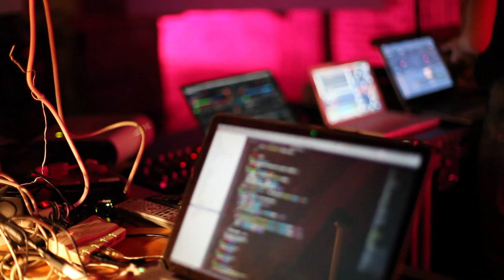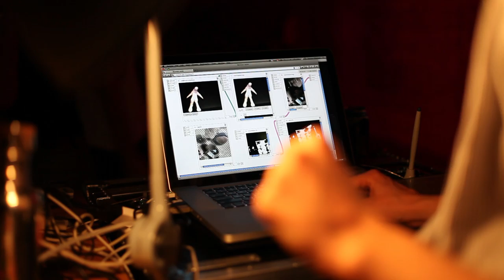Meemoo Live Animation at Zodiak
Many thanks to Aino Riiho (and other partygoers) for the clay sculpting, Juho Santasalo for the videography, and Heikki Sillanpää for the music.